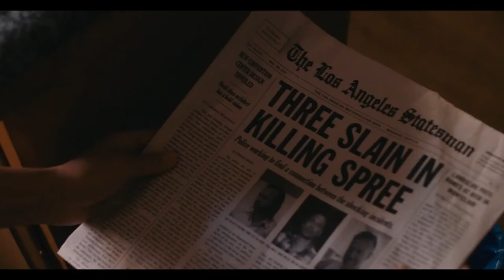ТЁМНАЯ СТОРОНА — Русский трейлер | 2018 | Новые трейлеры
Русский трейлер фильма ТЁМНАЯ СТОРОНА (США) | 2018 | Bloodline.

■ О ФИЛЬМЕ:

➜ Дата премьеры в РФ – 21 ноября 2019 г.
➜ Дата премьеры в мире – 22 сентября 2018 г.

Дистрибьютор: Наше Кино
Режиссер: Генри Джейкобсон
Страна: США
Жанры: ужасы, триллер

В главных ролях: Шонн Уильям Скотт, Mariela Garriga, Дейл Дикки, Кевин Кэрролл, Кристи Херринг, Рэймонд Александр Чэм мл., Лейт М. Бурк, Ник Борэйни, Дасти Сорг, Шон Х. Скалли

■ ОПИСАНИЕ: «Посмотри тьме в глаза»

В жизни Эвана все прекрасно и стабильно — любящая жена, маленький ребенок и интересная работа школьного психолога. Но никто из окружающих не догадывается, что у жизни Эвана есть и другая, тёмная сторона, на которую лучше не заходить никому.

Одноклассники: скоро